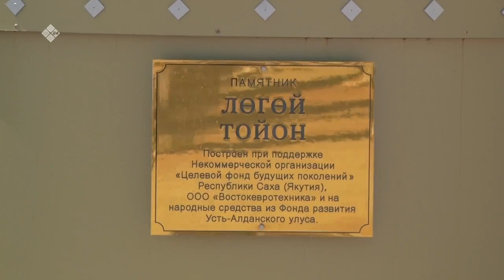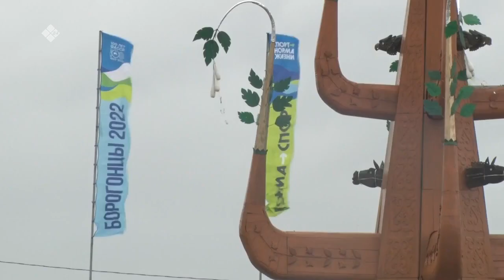«Дойдум дьоно» (04.08.22)